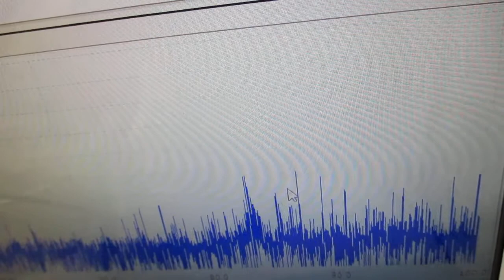メガヘルツの超音波発振制御プローブを開発（超音波システム研究所） Ultrasonic-labo